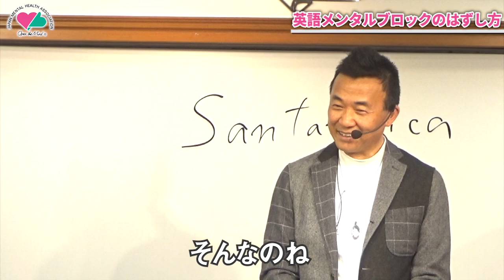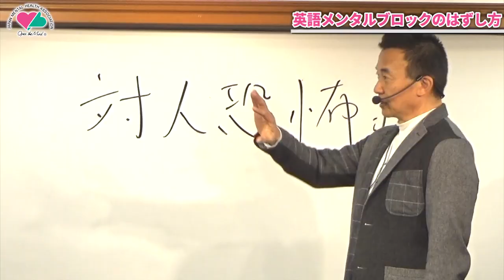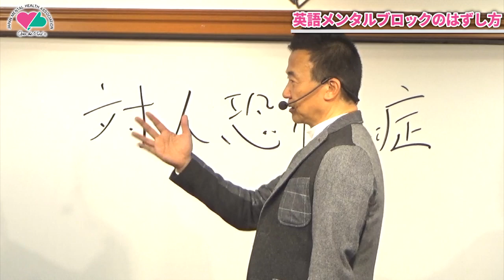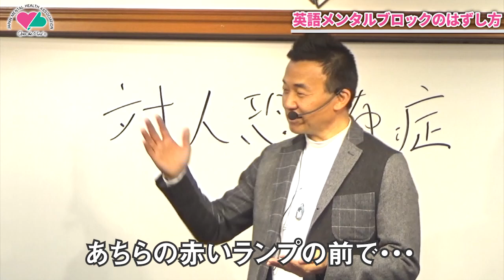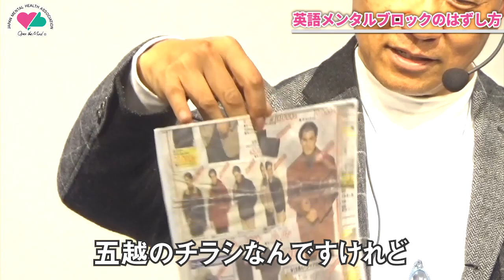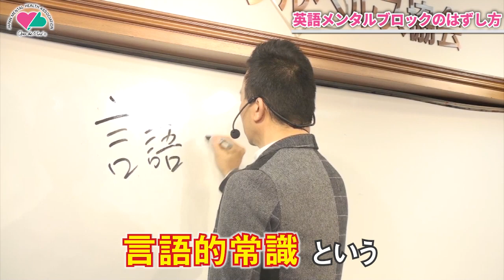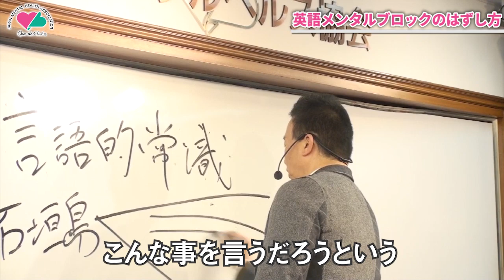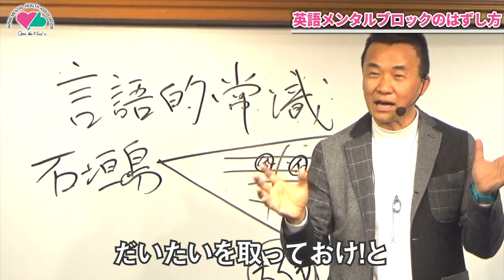英語メンタルブロックのはずし方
1日体験ゼミナールでは、ただ聴くだけではなく心理テストを使いながらあなたの深層心理と 人間関係のパターンを分析していきます。

【会場】